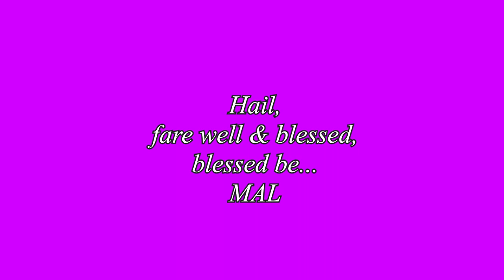CANCER: A "GAMBLER" CREATING COOPERATION CHAKRA READ (TIMELESS)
A Timeless Chakra Read for CANCER Sun, Moon, Rising, Venus signs & cross-watchers.

This is a general read to assist in bringing the chakras into alignment for healing,
awakening, shadow work & fulfilling our individual & collective sacred / soul contracts.
Check your other signs for more pieces of the puzzle & remember, take what clicks.- MAL

I am available for readings & spiritual counseling only via Facebook Messenger,, ZOOM or phone.

WORDS OF GRACE FROM A PROFESSIONAL WITCH BY MARK ANGELO LYONS:

Caroline Myss Archetype Cards:

Magickal Spellcards  by Lucy Cavendish:

The Mythic Tarot by Juliet Sharman-Burke: